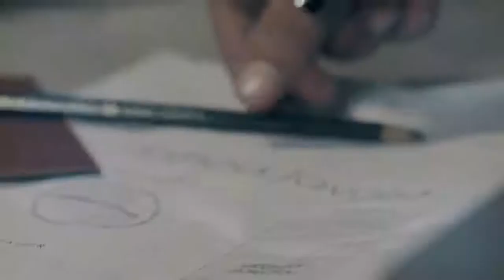BESPOKEN-DVC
Shot by Saad Sultan
Directed by Syed Saad
Produced by Saqib Hayat